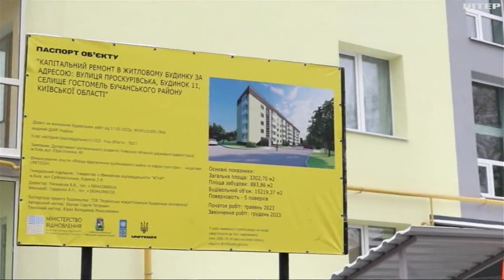Які програми з відновлення діють зараз: розмова з головою Київської ОВА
Що таке житлові сертифікати, як їх використовувати людям, чиї домівки зруйновані під час війни? Роз'яснює голова Київської обласної військової адміністрації Руслан Кравченко - далі.